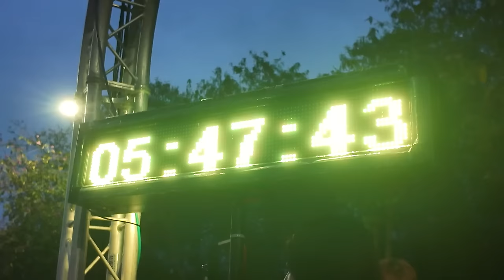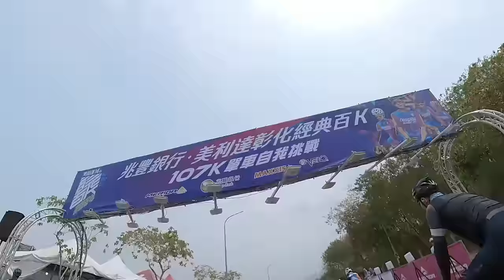輸的！！要付出代價！！2024 美利達彰化經典百K 【哲睿Jerry】【天母馮迪索】【視網膜】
器材：
Sony A74
Sony A7S2
DJI Mini 3 PRO
GOPRO HERO10